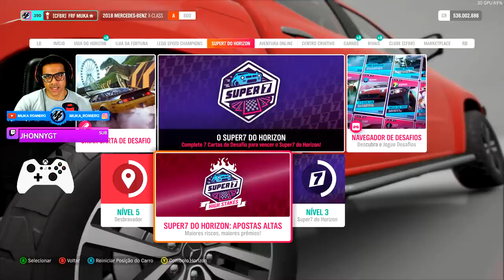FORZA HORIZON 4 - EVENTO SAZONAL DE VERÃO COMO PEGAR O VUHL 05RR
Salve galera, hoje nos vamos fazer o evento sazonal de verão do update 37 para pegar o novo carro que chegou para o Forza Horizon 4 o VUHL 05RR.

➥☎Central de Atendimento Xbox 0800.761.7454